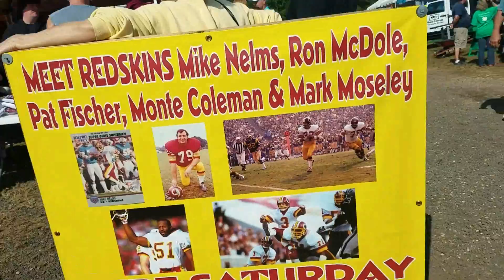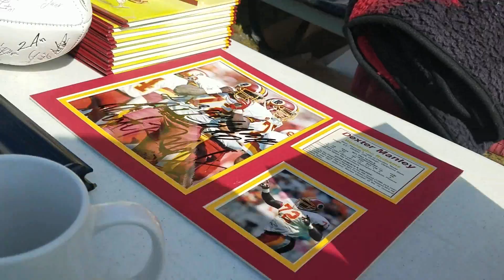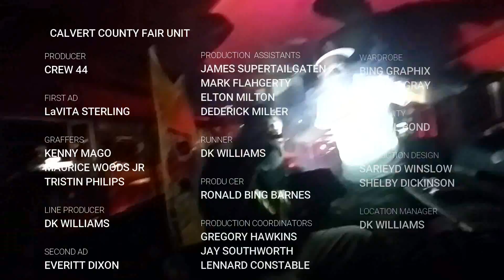DIESEL on the ROAD - Calvert County Fair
NARCOS